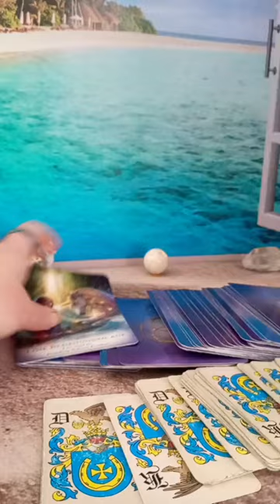☝️Die Lösung❣️oracle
Antikes Lenormand für Kartenleger,
Die Magie der Einhörner, Diana Cooper, Marjolein Krujit, GTIN 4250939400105, copyright Illustr. 2021 by Kruijt, copyright Text 2021 by Cooper und 2022 by Ansata Verlag